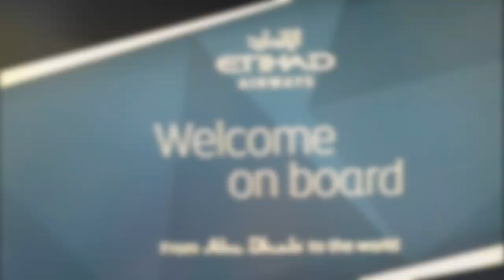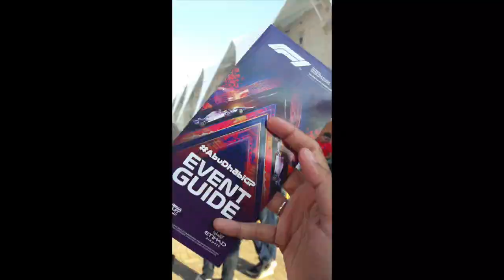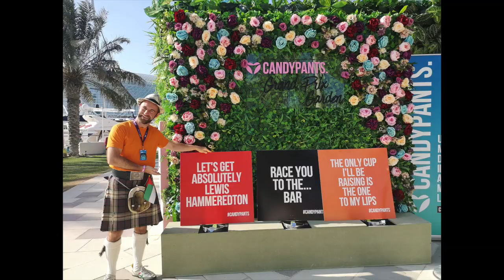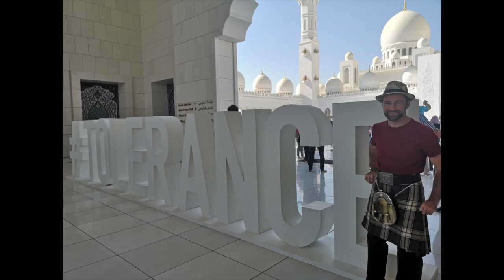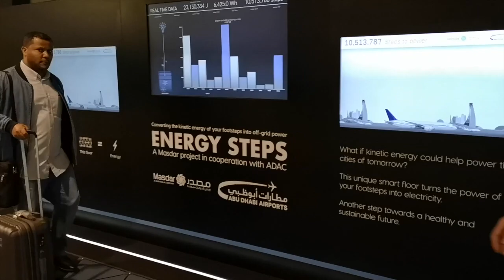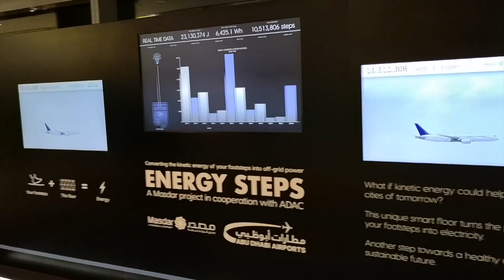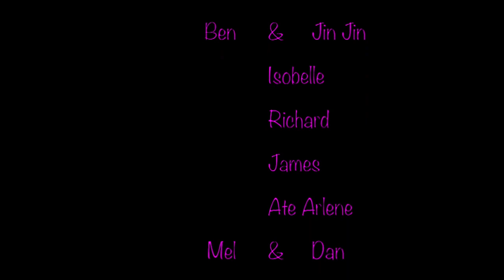Abu Dhabi Grand Prix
Hello guys! This is my first travel vlog. Just want to share our experience at the Abu Dhabi Grand Prix last month! Also want to show you how amazing UAE in general is and how lovely the people are! Enjoy!

Songs: Paper Planes by M.I.A. and A Sky Full of Stars by Coldplay